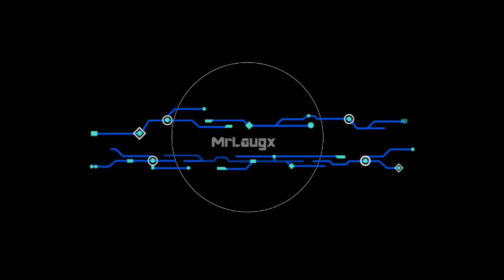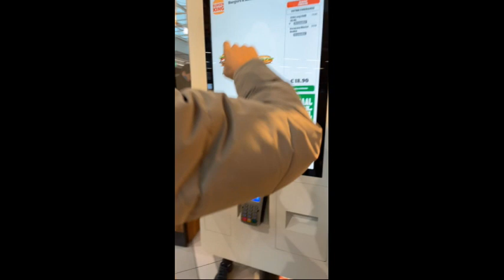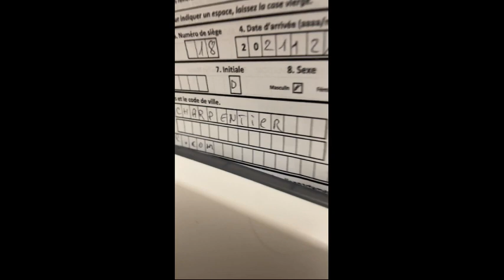JE FAIS UN ALLER RETOUR A AMSTERDAM EN 24H !! JE SUIS MAUDIT... (VLOG) TRAVEL #1